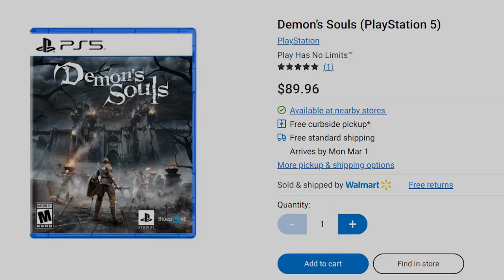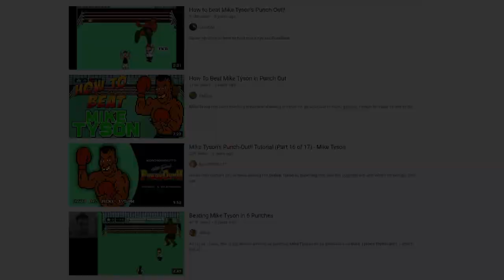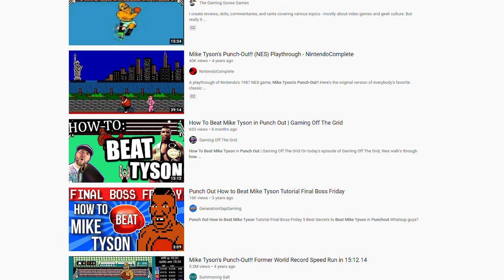Is Retro Gaming Worth It? Retro Rivals OPEN TAG VIDEO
In this OPEN TAG VIDEO, Retro Rivals wants to know, do you think there is worth in retro gaming?  Is it worth your TIME, your EFFORT, your MONEY?
In today's topic we are going to discuss and answer 5 questions that we hope will get us to that conclusion and we encourage you to play along or make a video in response.

0:00   Is retro gaming worth it in 2021?
2:00   What do you consider to be a retro game?
4:50   Value of a retro game vs. modern game?
9:45   Is beating a game via emulation cheating?
12:29 Is it worth your time to try to beat a retro game?
13:16 Compared to retro games, are modern games too easy?

And Scott's bonus question at the end...just for fun,
What's your favorite retro gaming console?

Don't forget, open tag!  We would love to see your response video